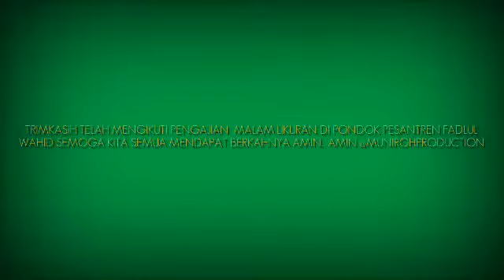KH.AHMAD MAHYAN DI PONDOK PESANTREN FADLUL WAHID NGANGRUK BANDUNGSARI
Malam Likuran di Fadlul Wahid .kegiatan ini di selenggarakan Setiap 10 Hari di Akir Romadhon.